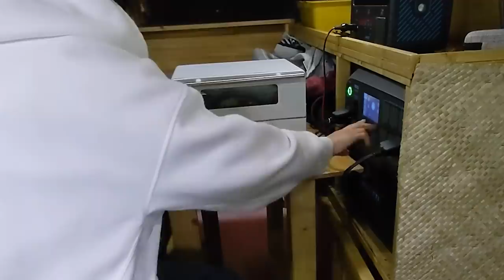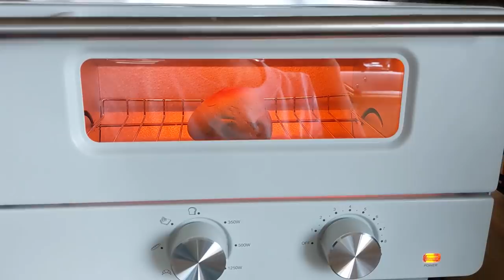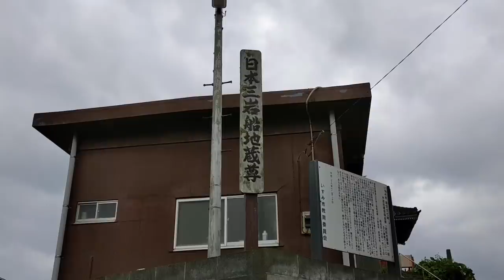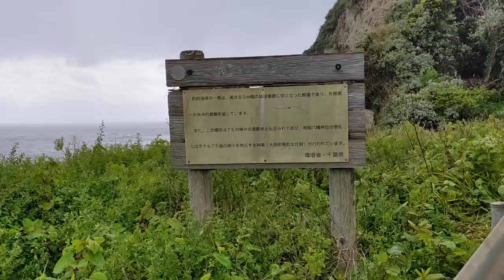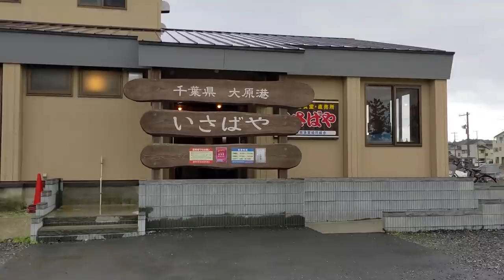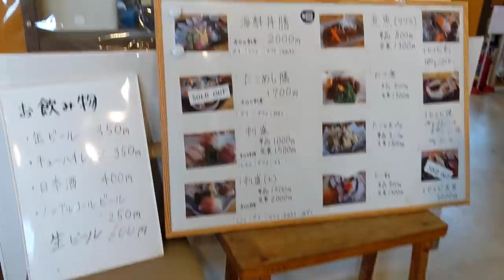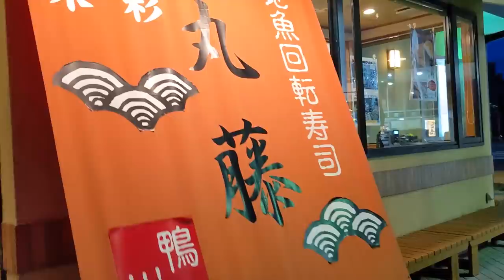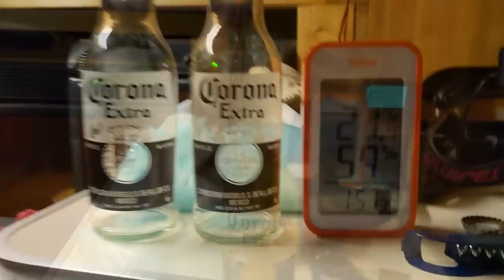【海子旅】御宿サーフィンからの岬散策、そしてボンゴに事件が起きる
4月半ばにボンゴで、千葉へ一人車中泊旅へいってきました😊
今回はその後半になります！

君津の道の駅で目覚め、御宿へ🚐 御宿でサーフィン、岬の景色を楽しみました😊
海鮮ランチをいただいた後、帰り道の途中で大事件が起こり…

📝目次
00:00 オープニング
00:38 起床
01:03 朝食にピザトーストを作る
02:15 ピザトースト完成&いただきます
02:57 御宿へ向かう
03:36 御宿でサーフィン
04:48 岩船地蔵尊&ママ岬へ向かう
05:28 岩船地蔵尊&ママ岬を散策
07:30 お昼を食べに移動
08:02 刺身定食いただきます
08:51 そして事件が起きてしまう
09:08 何が起きたか説明
12:12 回転寿司いただきます
13:10 温泉でリフレッシュ
14:53 富浦に到着したつおは釣りへ
15:15 富浦道の駅に移動し再び就寝
16:05 起床&神奈川へ帰る
17:25 雑談(今年の夏やりたいこと)
18:46 エンディング

🏠公式ショップオープンしました！
🔻たつおと海子 公式ショップ

🚍私たちのバンライフについてはこちらのチャンネルをご覧ください！

サブバッテリー：BLUETTI ポータブル電源 EB240

冷蔵庫：LOSRECAL 18Lポータブル冷凍庫

寝袋：-20度まで対応シュラフ(2個連結可能)

イワタニ一口カセットガスコンロ

前回の動画でピンチを脱したマルチツール🤣：NEXTOOL ネクスツール

📷撮影機材
🔻DJI OSMOモバイル3(ジンバル)

Title: Jazz Piano Bar
Artist: Doug Maxwell & Media Right Productions
Genre: Jazz & Blues

Title: Bumper Tag
Artist: John D eley